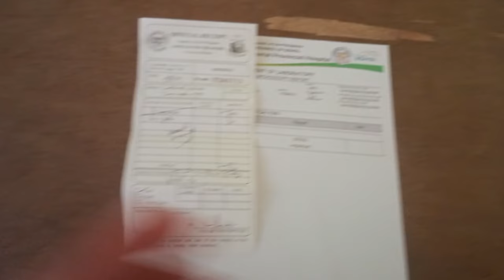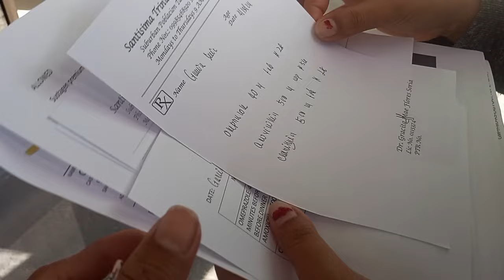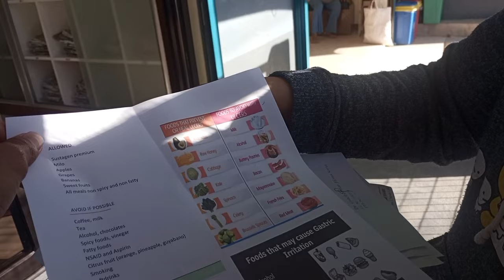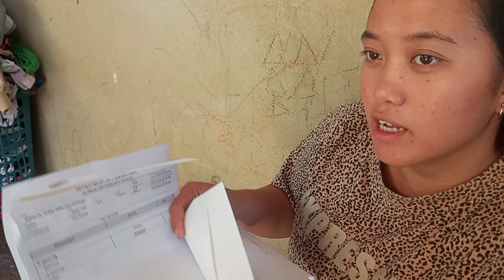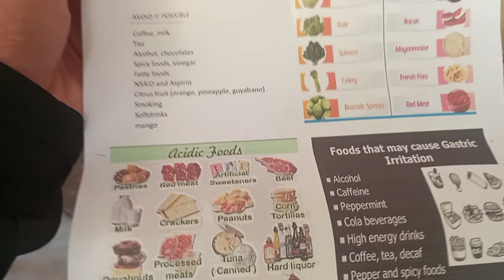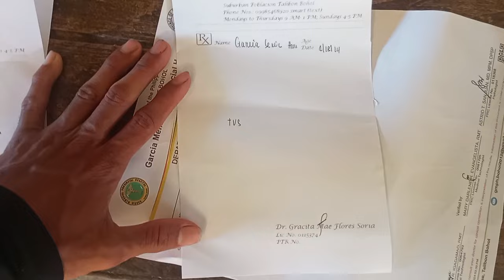pa check up Muna kami kay kamaring Ann at nag positive Po Siya 😔